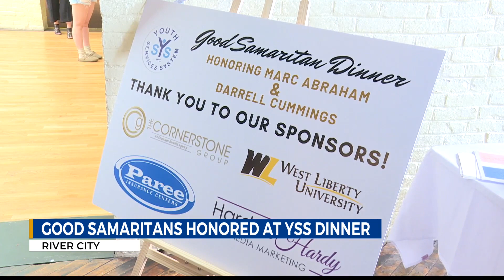Bishop Darrell Cummings and Marc Abraham are YSS's 2023 Good Samaritans